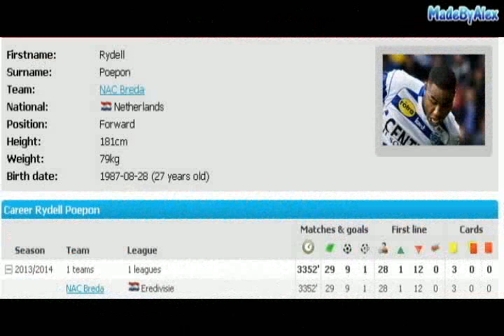Rydell Poepon compilation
Striker from Nac Breda